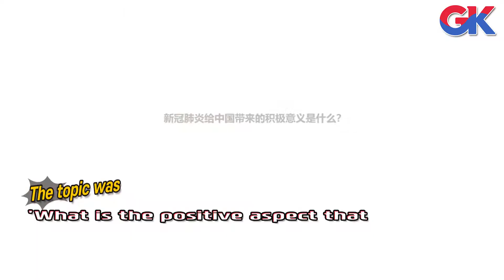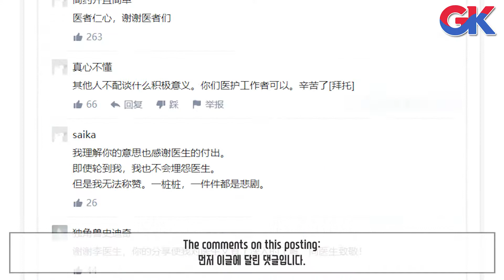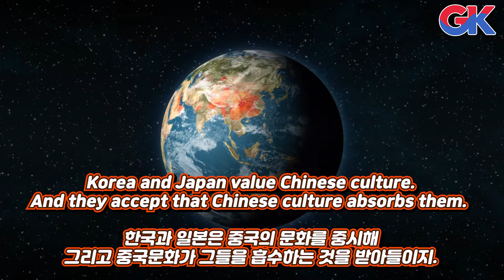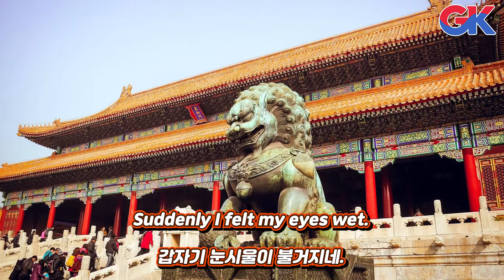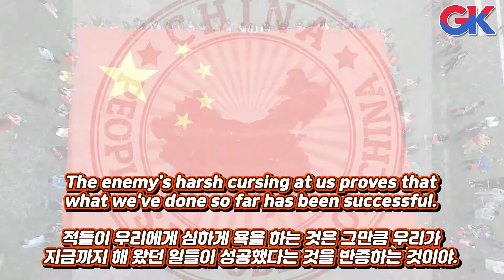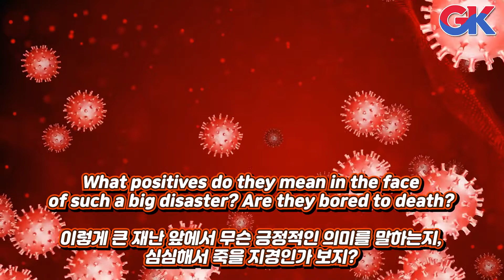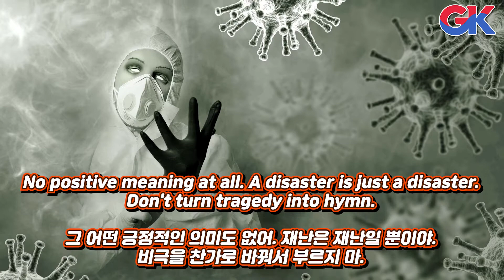Chinese perspective on this epidemic│The positive reaction the epidemic brought to China│GK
Covid-19 is terrorizing the world and is still haunting the world without being caught.​

China has caused discomfort to the whole planet, and it is showing these reactions online.​

Of course, it may be just some opinions, but...Of course, it may be just some opinions, but... I don't think it'sa reaction to do with such a big crap.​​

It may be a little uncomfortable and angry, but...​

​I hope you don't break the keyboard.What's wrong with the computer?​